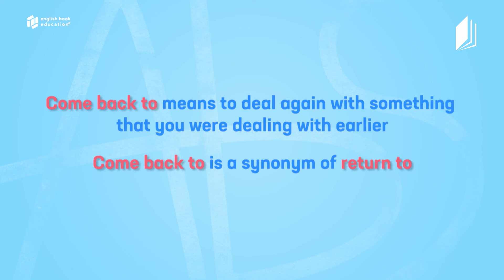Come back to